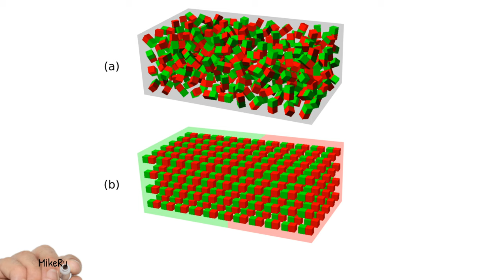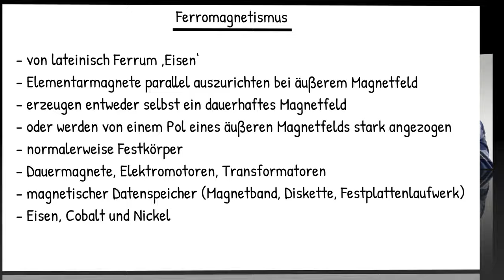Physik (Grundwissen + Experiment): Ferromagnetismus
In diesem Video erfährst du alles über Ferromagnetismus am Beispiel von Eisen, Cobalt und Nickel.